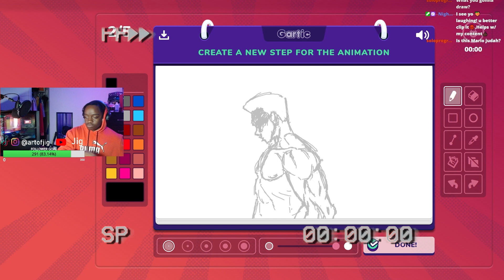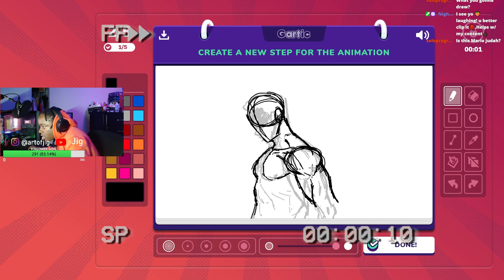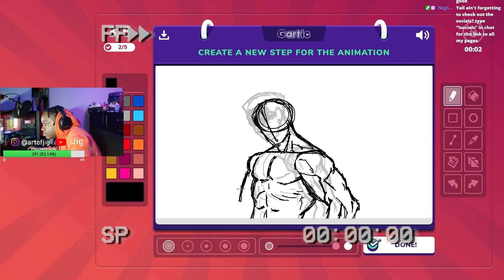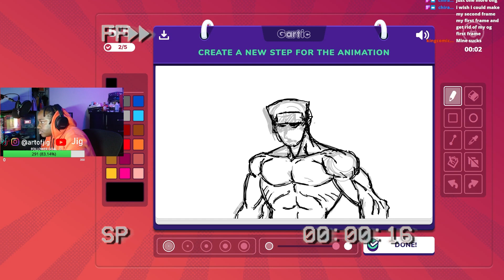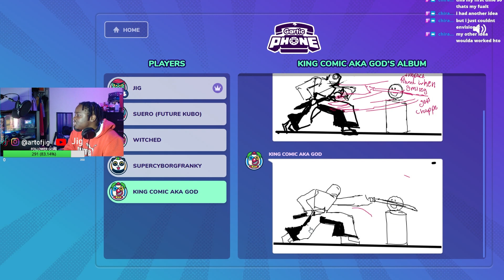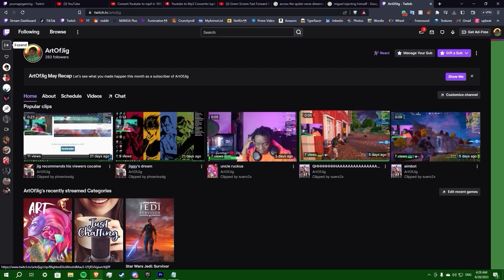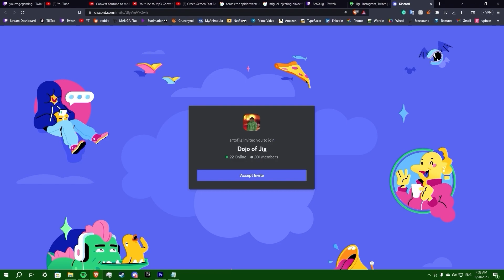the cleanest animation on GARTIC PHONE ever??